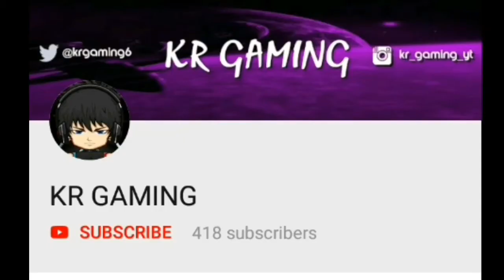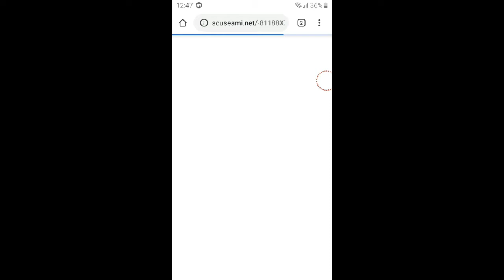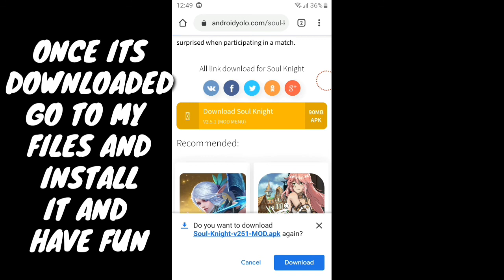Soul knight IMMORTALITY HACK (MOD MENU)|UNLIMITED ENERGY| UNLIMITED GEMS| UNLIMITED HEALTH| IMMUNITY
Soul knight mod menu hack -

KR GAMING